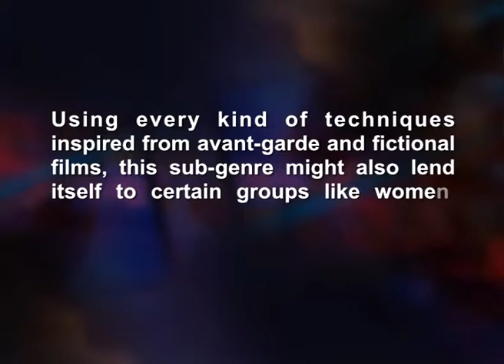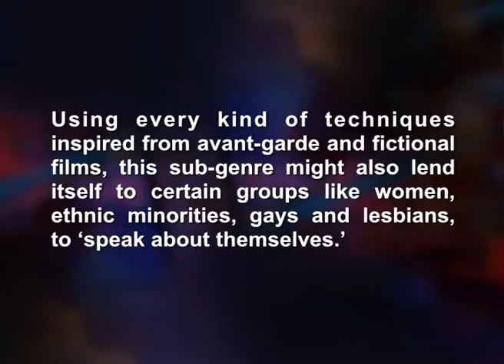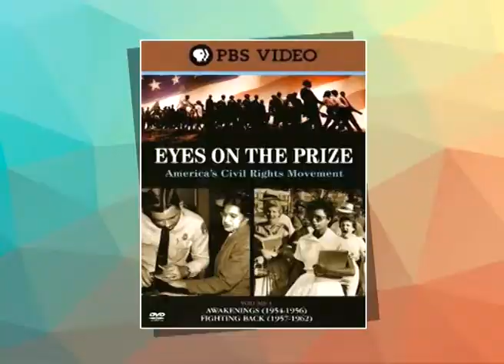ML-22 vid2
DOCUMENTARY FILMS